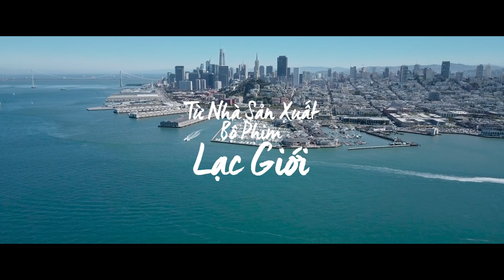Giấc Mơ Mỹ - Teaser Trailer - Dự kiến khởi chiếu 08.12.2017